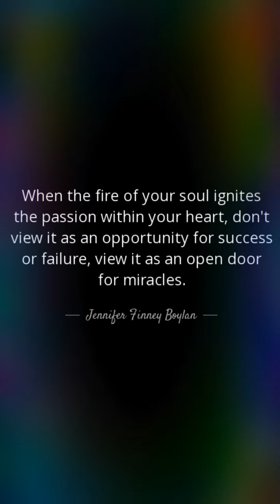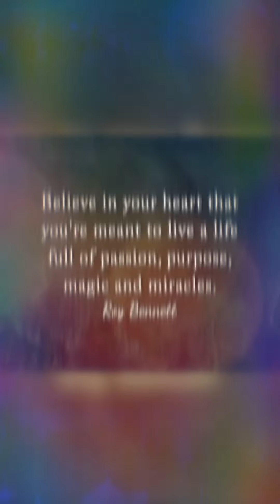Believe.in your heART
Acrylic paint on 12 x 16 canvas.

Original and prints for sale at michellecuriel.com